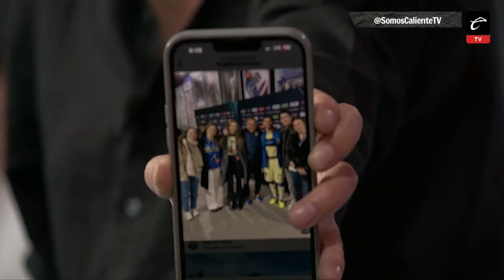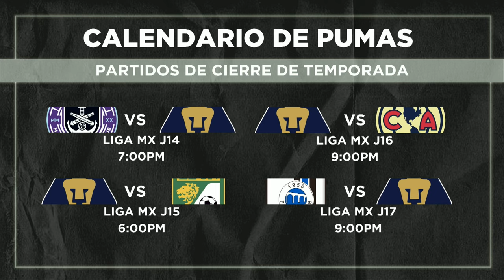ESPECIALISTAS | CHIVAS CERCA DE PERDER A SU DIRECTOR DEPORTIVO | YA COMIENZAN A SONAR NOMBRES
El Rebaño podría perder a su Director Deportivo y ya comenzaron a sonar nombres que podrían dirigir a los rojiblancos.